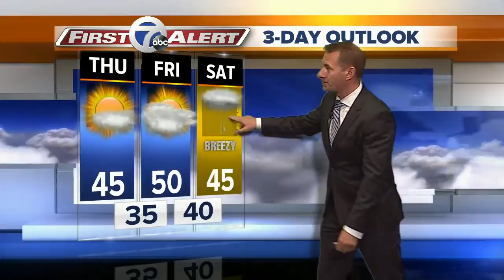7 First Alert Forecast, 1024 11pm